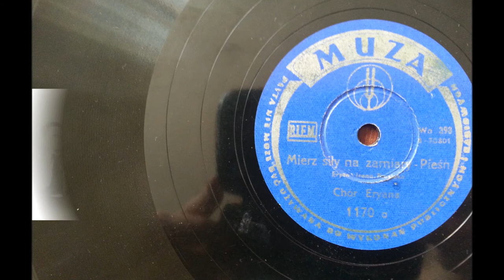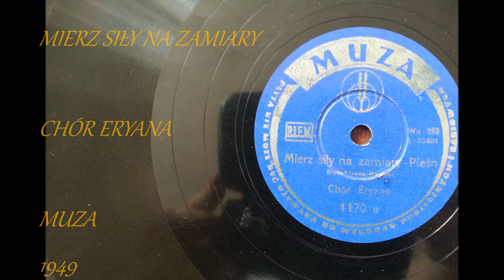MIERZ SIŁY NA ZAMIARY- CHÓR ERYANA 1949!